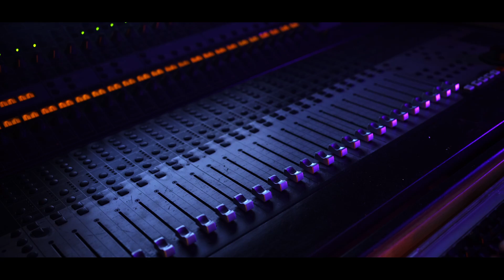HLVL - CLAN (Clip Officiel)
"Clan" est disponible sur toutes les plateformes d'écoute.

Ecrit par : HLVL & REMY KOBEISSI
Ingénieur Son / Mixage : les murs du son
Cadrage : REMY KOBEISSI
Montage : REMY KOBEISSI
Etalonnage : REMY KOBEISSI

Maquillage : Lea Billand
Stylisme : Smyproject
Photo : Sarapelepas